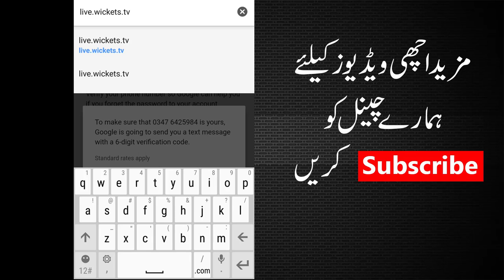Ptv Sports Live Without Any Software App | Best 4 You